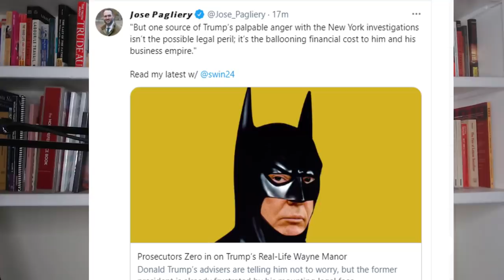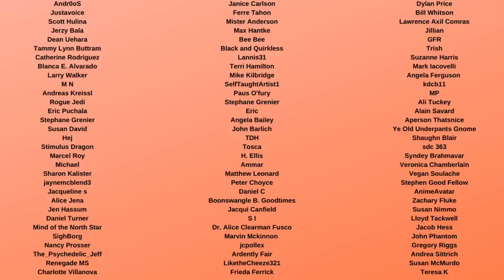Trump LEAKED FILES Prove he's GUILTY and going to PRISON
Donald Trump according to leaked court documents inflated the value of land in New York State as a tax write off meaning he got more money from it. This is why Trump is so scared of prison and high legal bills